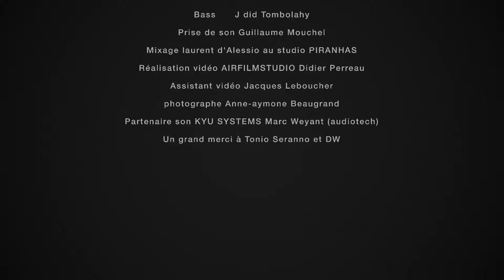French Drummer Laurent d'Alessio 4